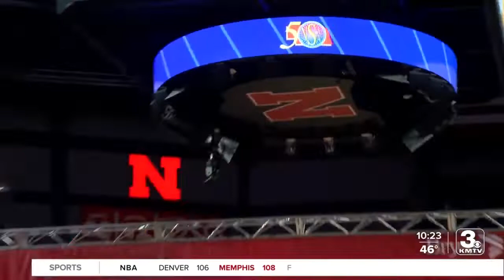Day 1 State Volleyball Highlights 11/3/21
Day 1 highlights from Nebraska high school state volleyball tournament.